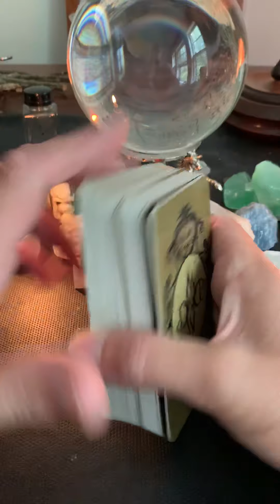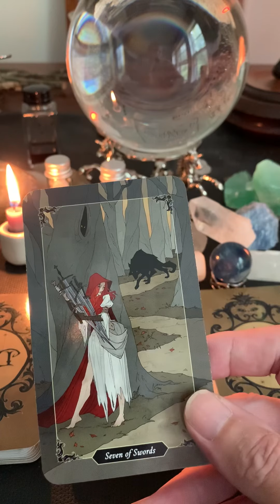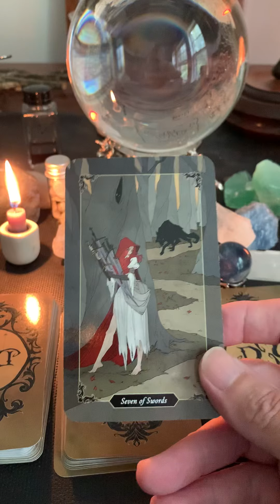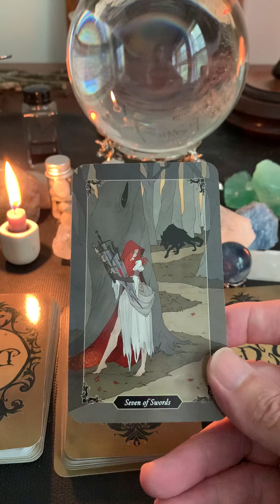Great day to think before you speak